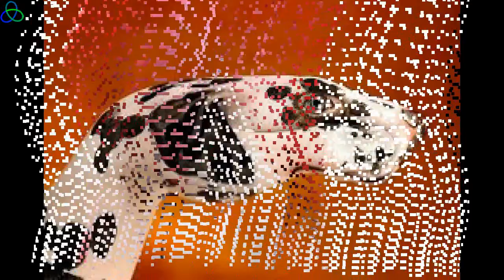Painting our body of the future with colors of the past Give a hand to wildlife campaign.